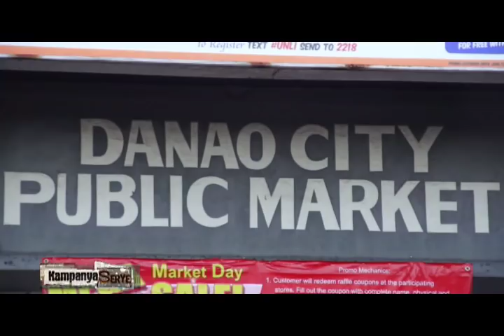Kampanya Serye: Ang mga Duranos ng Cebu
Malaking bagay na inendorso ng lahat ng political clans sa Cebu, kabilang na ang mga Durano, si Arroyo, kaya siya nanalo kahit pa sinasabing nagkadayaan.